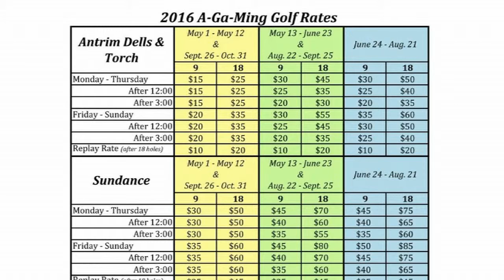A-Ga-Ming- 3 Great Courses in Torch Lake Country - Mike Brown with Jack Berry - GLSP